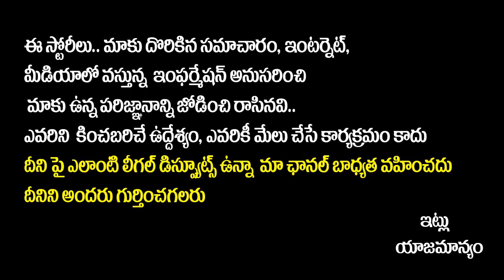Very Powerful Life Changing Secrets | How to become a Billionaire | Vishwa Money Babu | Money Power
Very Powerful Life Changing Secrets | How to become a Billionaire | Vishwa Money Babu | Money Power | Viswa Mani Babu | SocialPost Tv

SocialPost Shorts